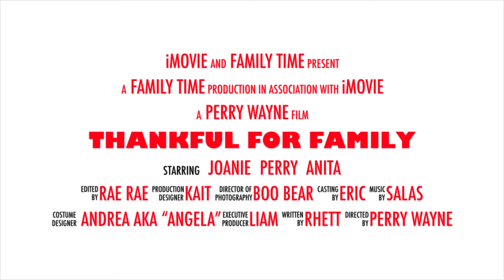Enjoying Family 12/25/2021